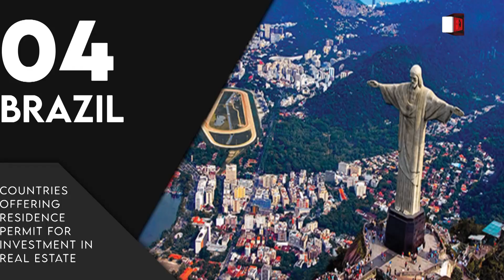Top 10 Best Countries to Invest In Real Estate | Citizenship by Investment in 2021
Top 10 Countries for easy Citizenship By Investment in 2021 or Countries Currently Offer Residency Or Citizenship By Investment.